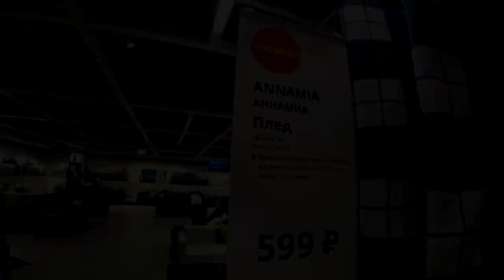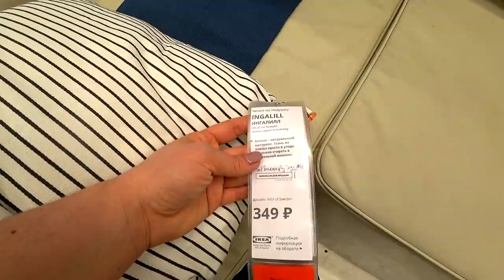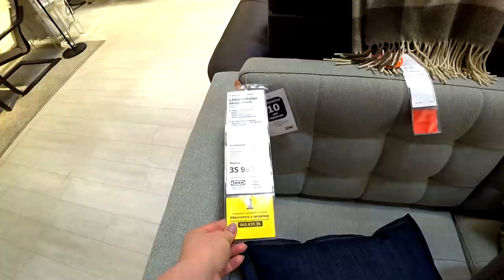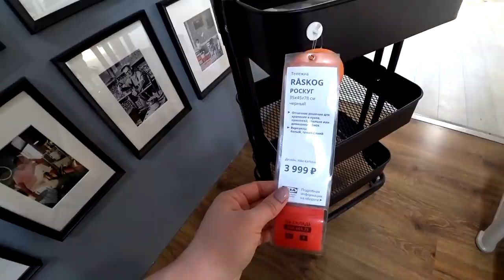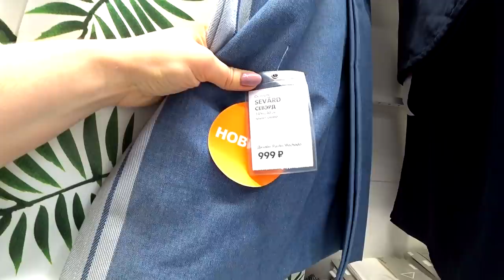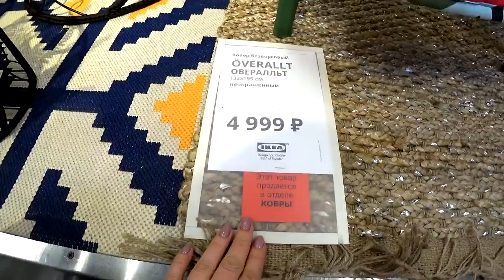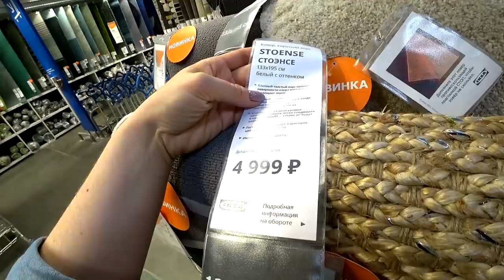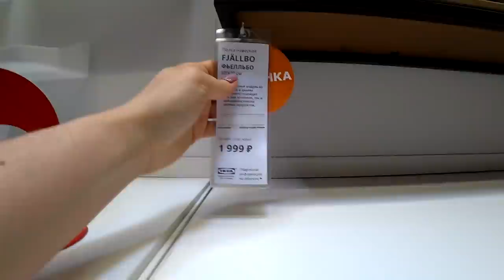Новинки в икеа 2019! Детально! а стоит ли брать?! Бонус ограниченная коллекция ОВЕРАЛЛЬТ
Обзор новинок в икеа Нижний Новгород июнь 2019. Есть много интересного. Советуем досмотреть до конца!
Так как ограниченная коллекция ОВЕРАЛЛЬТ маленькая еще не полная .  мы добавили её в данный обзор.

Можно помочь материально и выпуски выйдут быстрее!
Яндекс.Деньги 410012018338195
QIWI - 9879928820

430003 республика Мордовия. город Саранск. ул.Большевистская 85
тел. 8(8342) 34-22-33